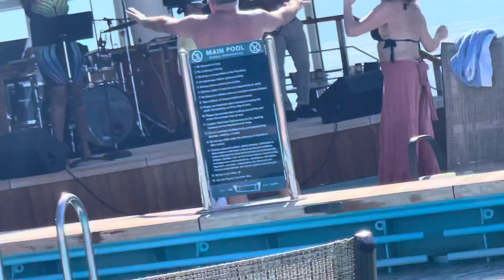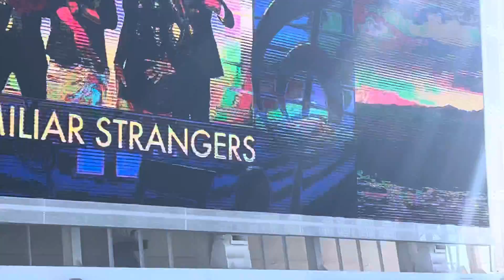I cannot believe this Caribbean band sounds just like Neil Diamond ncl bliss ￼